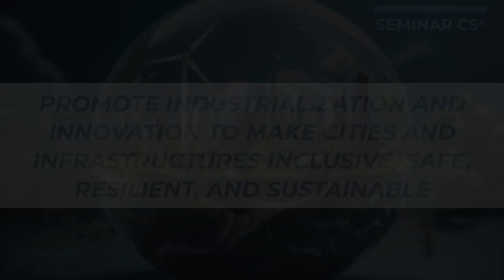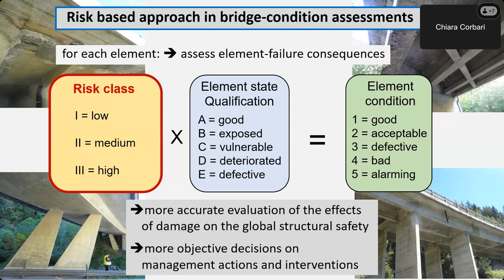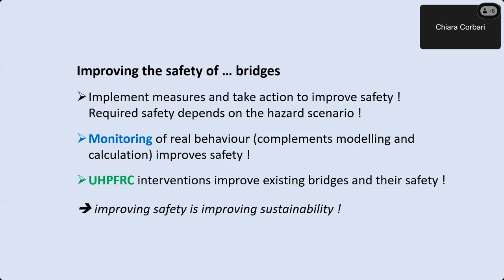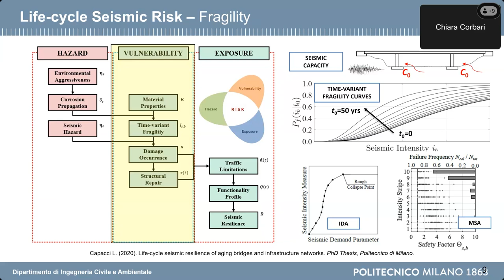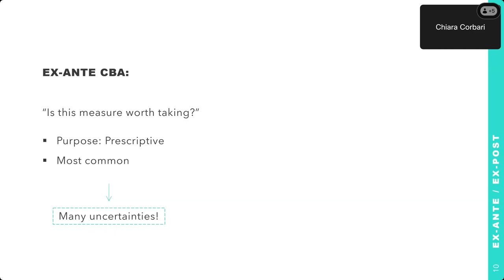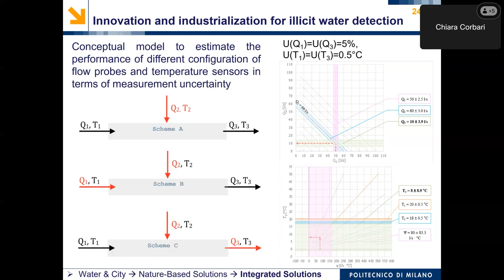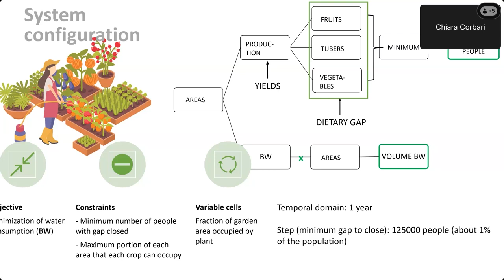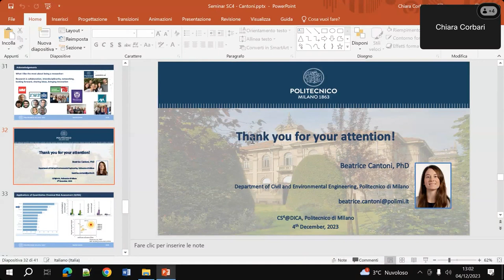SEMINAR CS⁴ December 2023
Promote industrialization and innovation to make cities and infrastructures inclusive, safe, resilient, and sustainable

0:00 Intro
0:10 Eugen Brühwiler - Improving the safety of bridges
1:00:49 Luca Capacci - Life-cycle Seismic Resilience and Risk Assessment of Aging Bridge Networks
1:17:17 Mattia Anghileri - Life-Cycle Structural Performance of Concrete Bridges: Computational Modeling and Experimental Validation
1:36:24 Malvina Ongaro - Uncertainty in Cost-Benefit Analysis: Improving seismic risk management for safer cities
1:55:26 Anita Raimondi - Integrated nature-based solutions for the sustainable and resilient management of water resources
2:10:35 Alessandro Ceppi - Flood forecast tools for early warning systems in the Milan urban area
2:25:28 Nikolas Galli - Rethinking the cityscape for dwellers’ nutrition and environmental well-being: the potential of urban agriculture in megacities
2:42:32 Beatrice Cantoni - Risk-Based Approaches for safe and sustainable Drinking Water Production and Distribution Chain